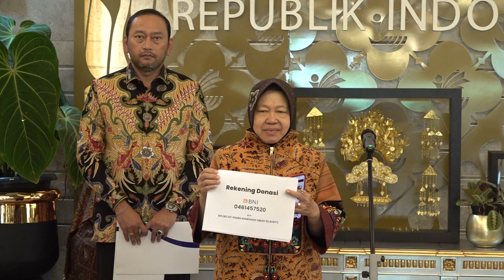Keterangan Pers Menteri Sosial Tentang Penanganan Terkini Bencana Gempa Cianjur, 25 November 2022